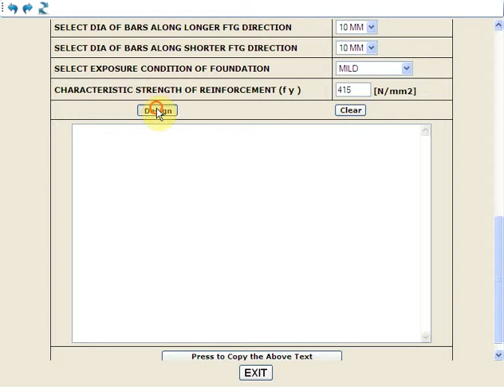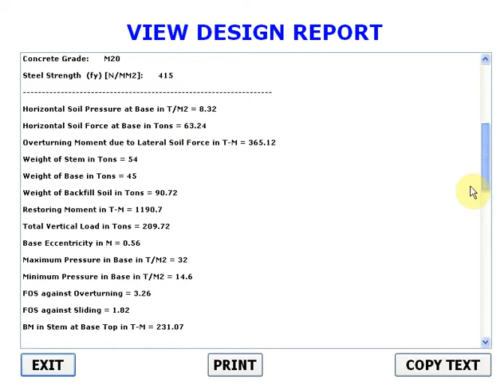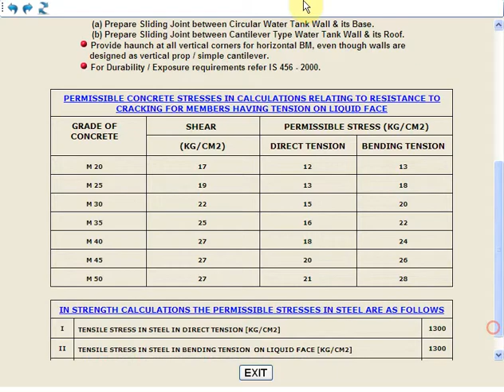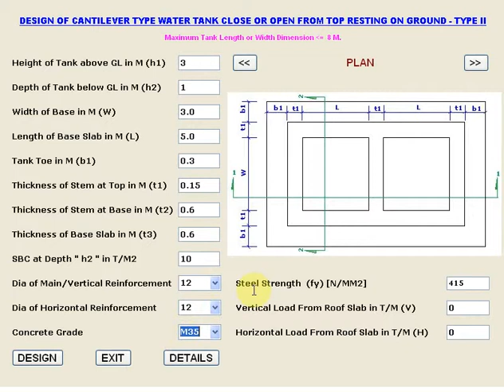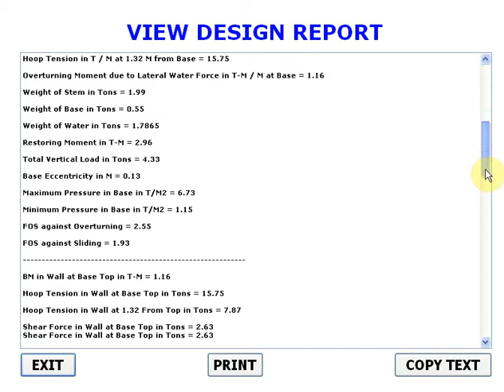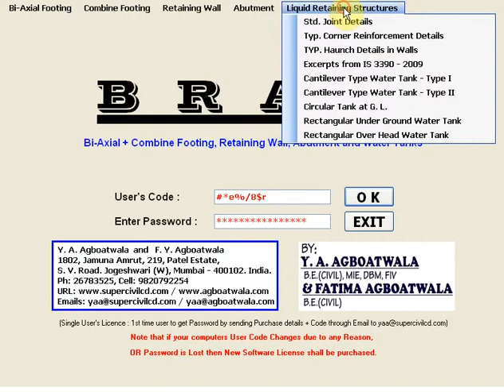BRAW - A Software for Design of Bi Axial, Combined Footing, Retaining Walls, Abutments & Water Tanks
BRAW - A Software for Design of Bi Axial, Combined Footing, Retaining Walls,
Abutments & Water Tanks

A SOFTWARE FOR STRUCTURAL AND CIVIL DESIGN ENGINEERS

Software is Easy to Learn, Interactive, User Friendly & Simple.

Programs :

1. Bi-Axial Footing
2. Combine Footing
3. Retaining Wall
4. Abutment Design
5. Cantilever Type Water Tank - Type - I
6. Cantilever Type Water Tank - Type - II
7. Circular Water Tank above Ground
8. Rectangular Under Ground Water Tank
9. Rectangular Over Head Water Tank

1802, Jamuna Amrut, 219, Patel Estate,
S. V. Road, Jogeshwari (West),
Mumbai 400102.